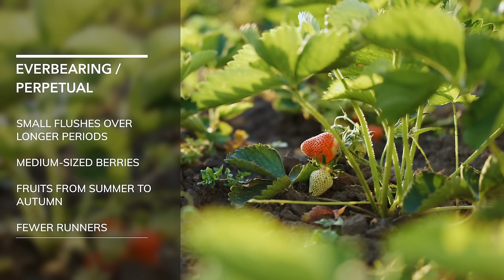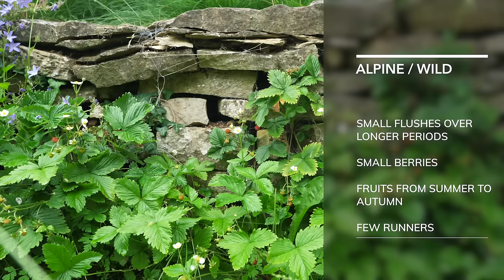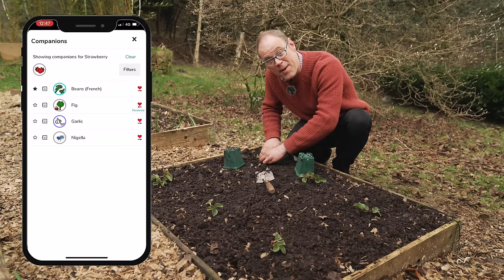Strawberry Growing Masterclass: My Top Tips for Huge Harvests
Everybody loves strawberries and everyone can grow them! Sweet, juicy and oh-so nutritious-delicious. no matter what size space you have to grow them, with a little know how, you can grow the tastiest strawbs and keep them coming all season long. Yum! Welcome to our Strawberry Masterclass!

If you've noticed any pests or beneficial insects in your garden lately please report them to us